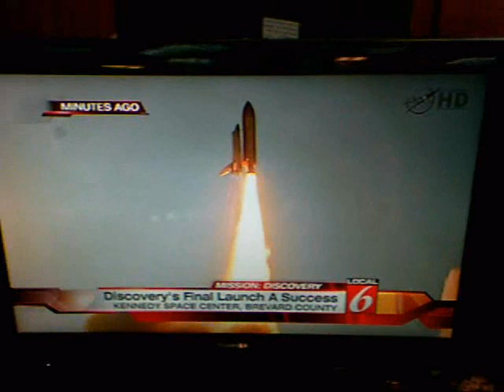Space Shuttle Launch from the deck of Trawler Sandy Hook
Last Launch of Space Shuttle Discovery